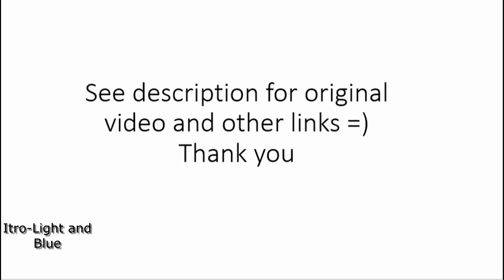Fortnite Mega montage: Ch 5 S3 Finale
Video Description: Since the season is about to end, I decided to throw together the last of all my leftover clips. Enjoy =)